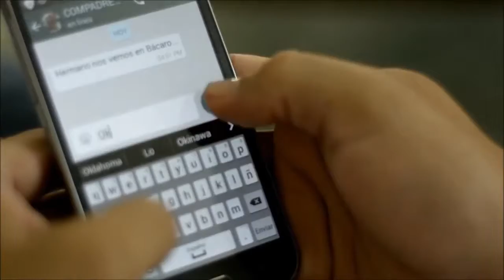Si me quieres amar Jorge Mario Benítez & Pedro Alvarez